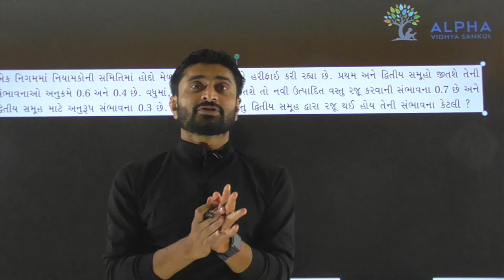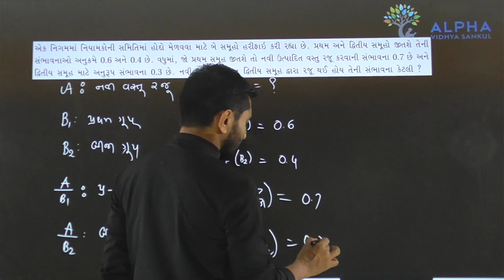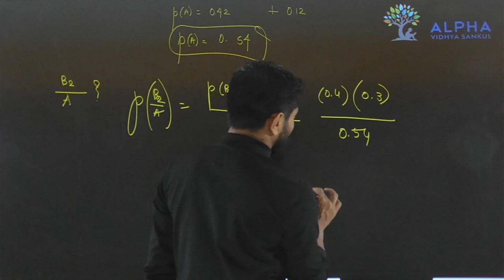Paper 1 | Section B | Que 21 | Maths | Std. 12 | Alpha Vidhya Sankul | in Gujarati by Padmani Sir